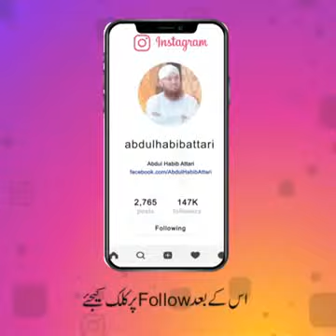किसी को तरक्की करने से कोई नहीं रोक सकता हूं जानिए इस वीडियो हमारे चैनल को सब्सक्राइब जरूर कर देना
किसी को तरक्की करने से कोई नहीं रोक सकता जानू इस वीडियो मेंचैनल को सब्सक्राइब करें लाइक करें और बैल आइकन को दबाना जैसी हमारी लौट के सदा सबसे पहले आपको मिले हमारा व्हाट्सएप नंबर है 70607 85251